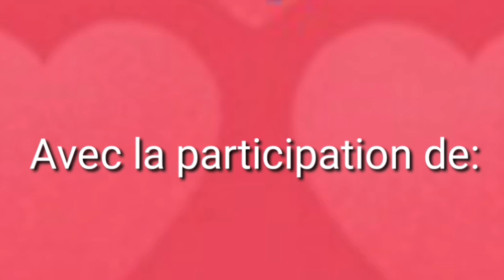Amour Impossible #1 Dass/ Guyflod/ Lyndia/ Lily/ Dorelien